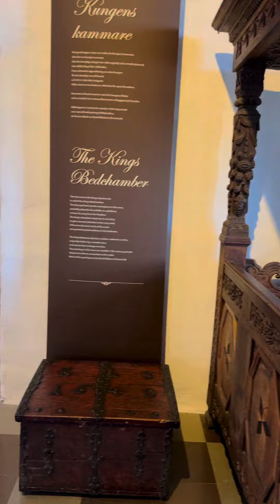Malmö Castle & Museum… One of the Best Places to Visit in Malmo in 1 Day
There is so much to see and do at Malmö Castle when visiting from Copenhagen to Malmö in 1 Day.

Exhibits tell the history of the castle from the early days of a medieval fortress, key in the battles between Denmark and Sweden for control of the Skåne County, through its time as a prison and refugee centre. And you’ll also travel through time further, with a natural history museum, a modern art gallery and fashion displays, and even a live aquarium!

Read our full blog for more of the best places to visit in Malmo when visiting from Copenhagen to Malmö in 1 Day...